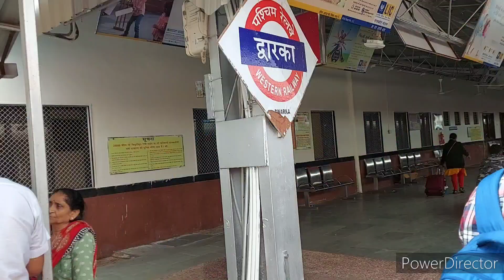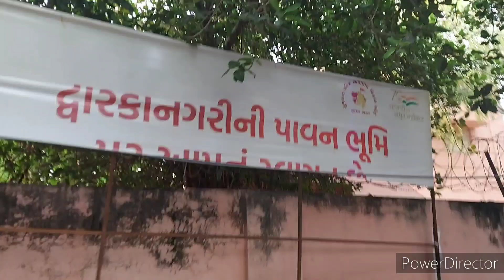अहमदाबाद क लास्ट ब्लॉग Recipe😋 FlatHomeTour द्वारिकाधीश मंदिर दर्शन